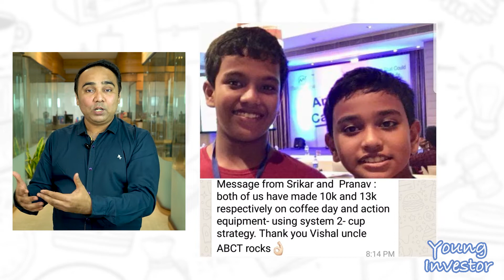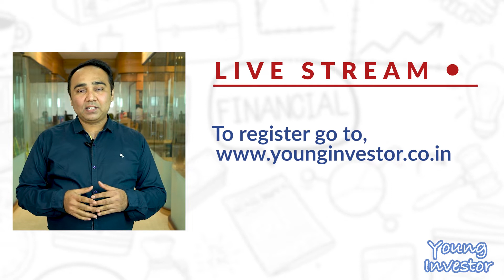Young Investor Announcement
We are glad to launch Young Investor which would act as a benchmark for teens financial education